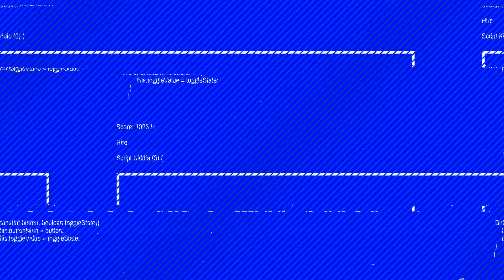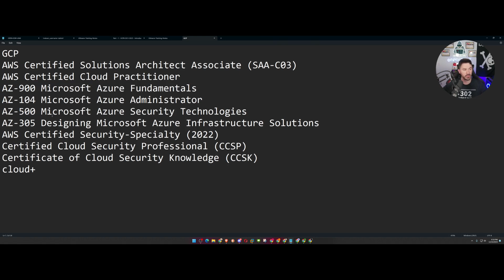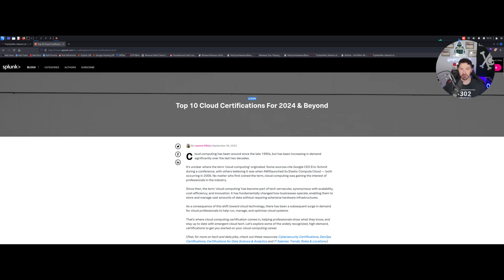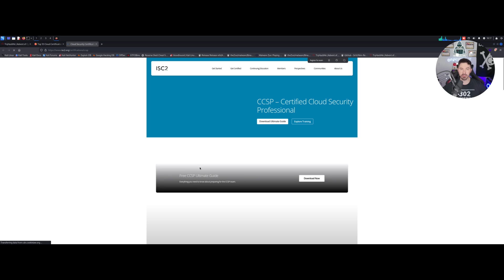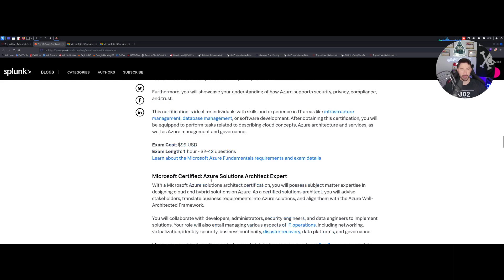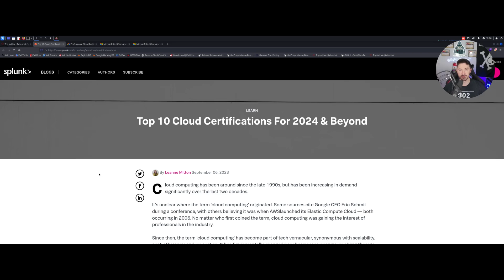Top Cloud Certifications For 2024 & Beyond - Watch Now!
How To Get The Top Cloud Certifications For 2024 & Beyond - Watch Now!

1. RTFM: Red Team Field Manual v2
2. Blue Team Field Manual (BTFM)
3. PTFM: Purple Team Field Manual
4. LFM: Linux Field Manual
5. Operator Handbook: Red Team + OSINT + Blue Team Reference
6. Linux Basics for Hackers
7. Advanced Security Testing with Kali Linux
8. Blue Team Handbook: SOC, SIEM, and Threat Hunting (V1.02): A Condensed Guide for the Security Operations Team and Threat Hunter
9. Blue Team Handbook: Incident Response Edition: A condensed field guide for the Cyber Security Incident Responder

1. ALFA AWUS036ACH
2. ALFA Network AWUS036ACS Wide-Coverage Dual-Band AC600 USB Wireless Wi-Fi Adapter
3. Panda Wireless PAU06 300Mbps Wireless N USB Adapter
4. Alfa AC1900 WiFi Adapter - 1900 Mbps 802.11ac Long-Range Dual Band USB 3.0 Wi-Fi Network Adapter
5. Tp-Link TL-WN722N IEEE 802.11n USB - Wi-Fi Adapter

The Gear I use for recording, links are below:

1. My Lumix G7 Camera
2. My Camera Tripod
3. Blue Yeti Microphone
4. Cam Link 4K Capture Card
5. Rode Camera Microphone
6. Lighting setup
7. Stand-Up Desk
8. Logitech Brio 4K Webcam
9. VIVO 32-inch Desk Converter, Height Adjustable Riser, Sit to Stand Dual Monitor and Laptop Workstation with Wide Keyboard Tray, Black, DESK-V000K, 32
10. Dell U3419w Ultrasharp 34-Inch WQHD (3440x1440) Curved IPS USB-C Monitor, Black
11. Dell P2419H 24 Inch LED-Backlit, Anti-Glare, 3H Hard Coating IPS Monitor - (8 ms Response, FHD 1920 x 1080 at 60Hz, 1000:1 Contrast, with ComfortView DisplayPort, VGA, HDMI and USB), Black
12. Elgato Stream Deck MK.2 – Studio Controller, 15 macro keys, trigger actions in apps and software like OBS, Twitch, ​YouTube, and more, works with Mac and PC
13. Elgato XLR Microphone Cable – Shielded Microphone Cable for Studio Recording and Live Production, Gold-Plated Pins, Male to Female, for Mic and Balanced Analog Line Levels, 10ft/3m
14. Elgato Wave XLR - Audio Mixer and 75 db Preamp for XLR Mic to USB-C, Control Interface with 48V Phantom Power, Tap-to-Mute, Digital Mixing Software for Streaming, Recording, Podcasting on Mac and PC
15. Shure SM7B Vocal Dynamic Microphone for Broadcast, Podcast & Recording, XLR Studio Mic for Music & Speech, Wide-Range Frequency, Warm & Smooth Sound, Rugged Construction, Detachable Windscreen - Black

Networking Gear for Home Office:

1. My Dream Machine Firewall
2. Ubiquiti UniFi 6 Lite Access Point
3. My Synology 5-bay DiskStation DS1522+
4. ARRIS SURFboard SB8200 DOCSIS 3.1 Cable Modem
5. Dell XPS 15 9510 Laptop
6. Dell Docking Station
7. Synology 2 bay NAS DiskStation DS220+ (Diskless)
8. Seagate IronWolf 8TB NAS Internal Hard Drive HDD – 3.5 Inch SATA 6Gb/s 7200 RPM 256MB Cache for RAID Network Attached Storage – Frustration-Free Packaging (ST8000VNZ04/N004)

Please join as a member and help the channel. I would appreciate it so much and join the family.

📱Social Media📱
Follow me on the following platforms

All my videos are for learning and education purposes. Please always have permission to do an assessment on your target or client. I do all my videos in my home lab. I have full permission to my home network lab and VMs.